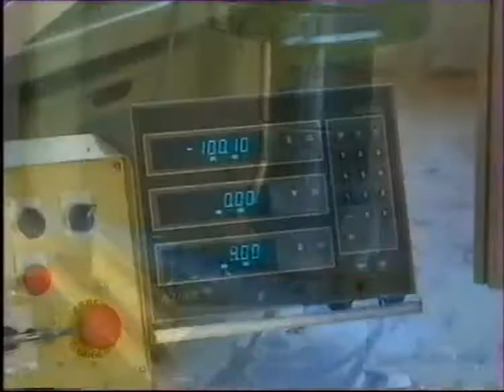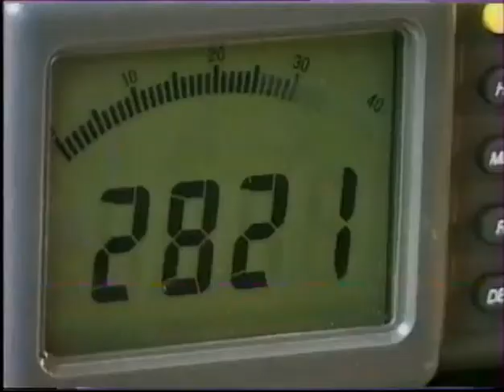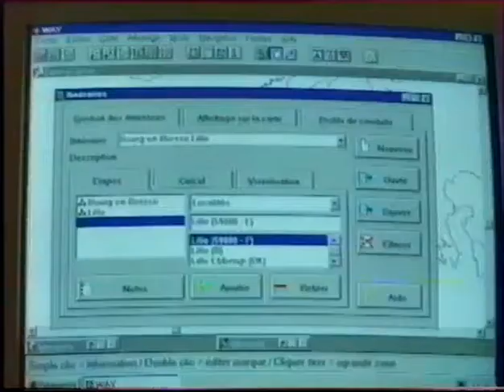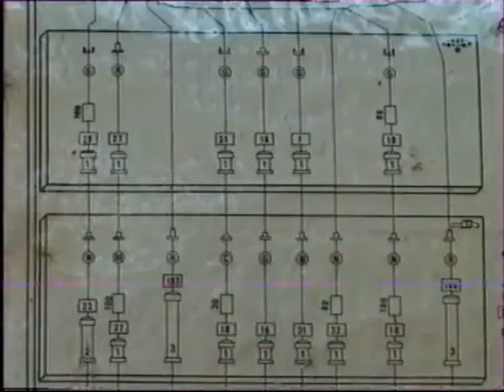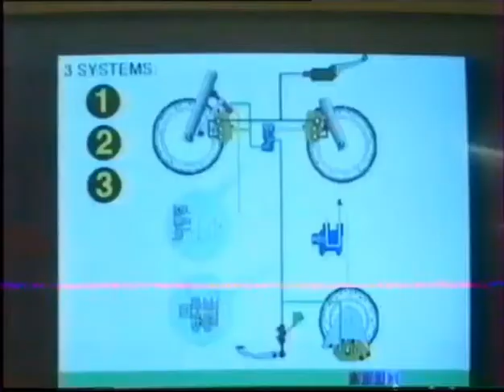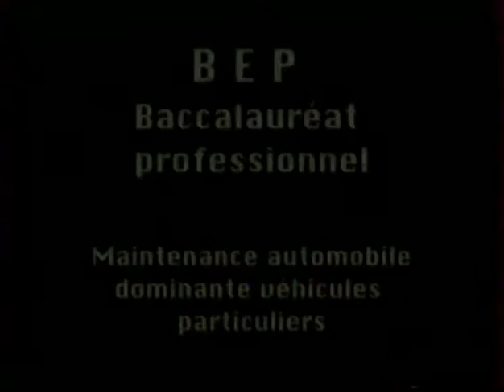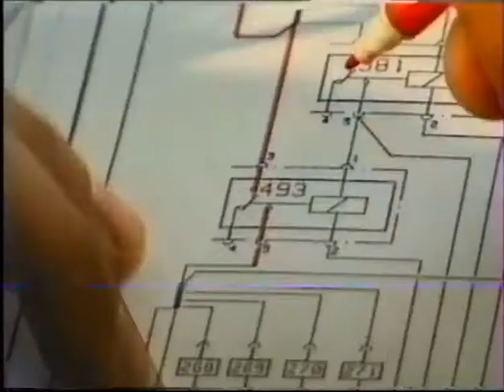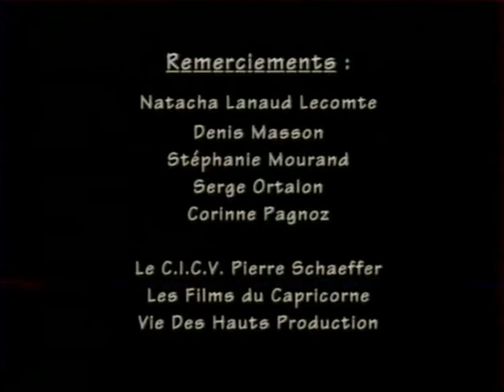Les 50 ans du lycée Henri Fertet métiers automobile, motocycle, carrosserie, transport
Bienvenue au lycée Henri Fertet qui fêtait ce jour la ses 50 ans
Lycée des métiers automobile, motocycle, carrosserie, transport Henri Fertet Gray